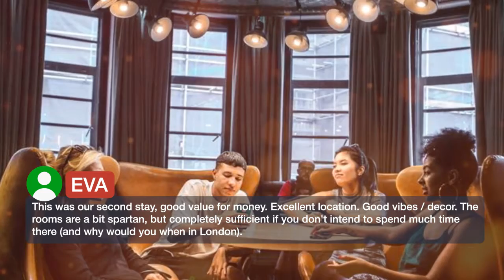Generator London 3 ⭐⭐⭐ | Reviews real guests Hotels in London, Great Britain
Generator London ⭐⭐⭐ | Reviews real guests Hotels in London, Great Britain

In central London in the vibrant area of Bloomsbury, this large, vibrant hostel is near Russell Square Tube Station. The Generator has an internet cafe, a lounge and a game room with pool tables. The famous Generator Bar has special deals on meals and drinks every night. Entertainment includes karaoke, a live DJ and free movies. The Generator has dormitory-style shared and private rooms with a private bathroom. There is a friendly, cosmopolitan atmosphere. A free walking tour of the city is available. Camden is a great choice for travelers interested in theater, shopping and sightseeing.